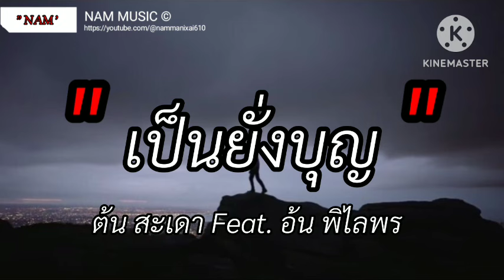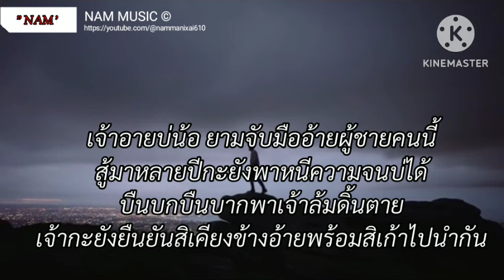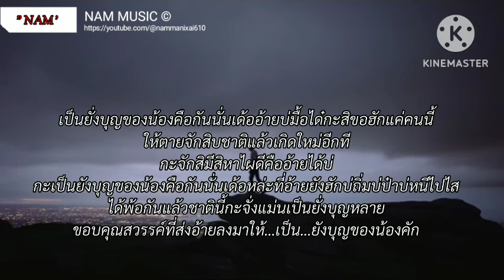เป็นยั่งบุญ - ต้น สะเดา Feat. อ้น พิไลพร [เนื้อเพลง]